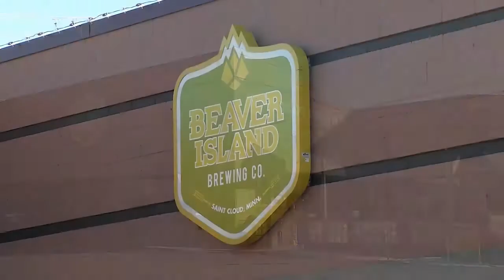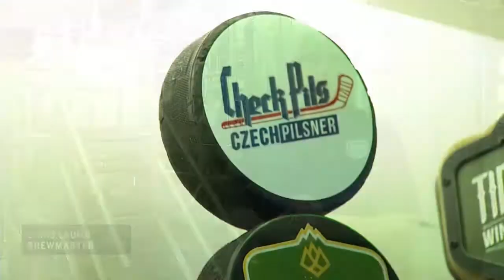HDM: 2018 Beaver Island Brewing Company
An inside look at a local business in St.Cloud, Beaver island Brewing Company and how they created their own Hockey Day Minnesota beer.